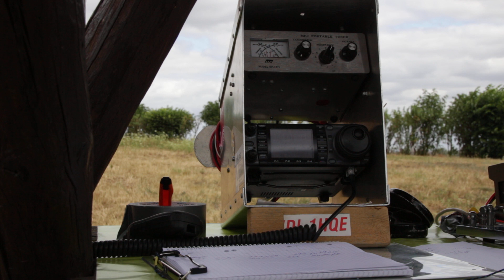HA6W - during the VHF UHF SHF MW Contest [2019-07-07] in JO51ui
tnx fer QSO de DL0HAL op DL1HQE
Licator: JO51ui  209m ASL
Rig_TRX: IC7000 pwr 50watts on 144mhz es 10el Yagi